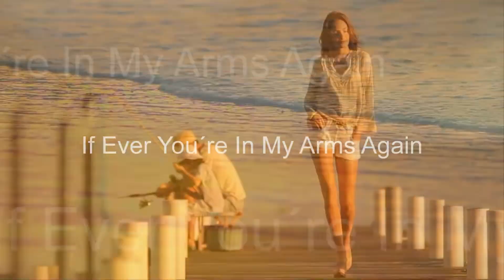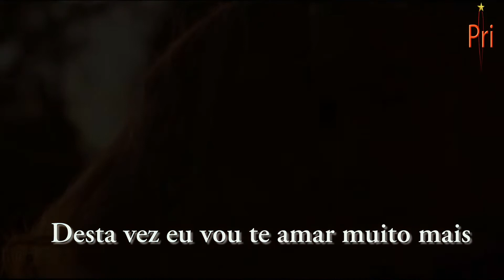If Ever You're In My Arms Again - Peabo Bryson (Tradução)